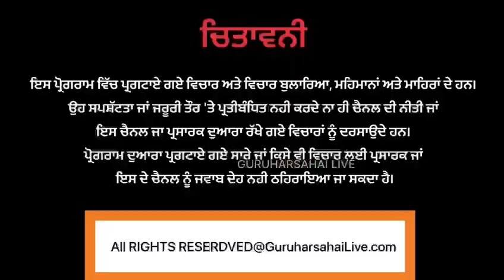ਸੁੱਖਪਾਲ ਖਹਿਰਾ ਦੇ ਸਪੁੱਤਰ ਮਹਿਤਾਬ ਸਿੰਘ ਖਹਿਰਾ ਨੇ ਦੇਖੋ ਕੀ ਕਿਹਾ।